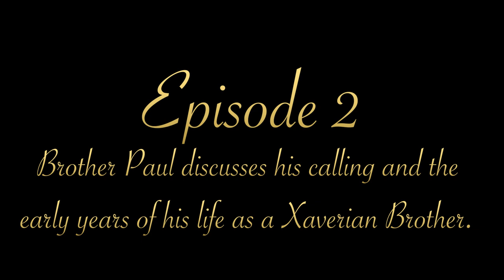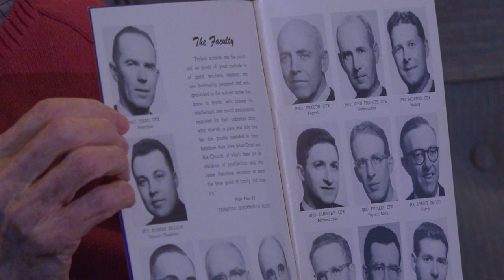Oral History Interview with Brother Paul Feeney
In the fall of 2022, three students, Joe '23, Kevin '24, Nolan '24, and Keegan '25, conducted a series of interviews with Brother Paul Feeney about his life of ministry as a Xaverain Brother. Initially released in five parts, this video is the full interview.